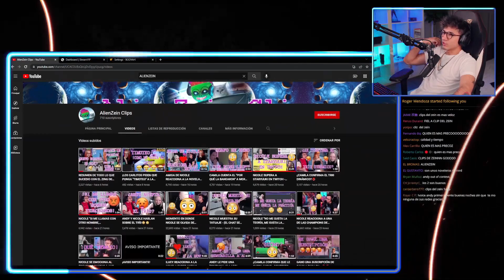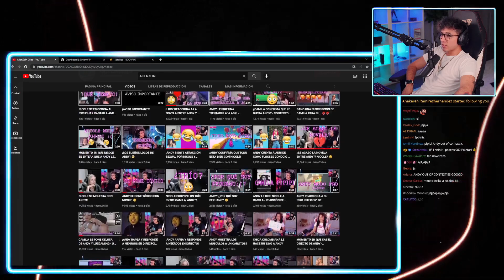ANDY HABLA SOBRE MI CANAL DE CLIPS EN DIRECTO 😳😳